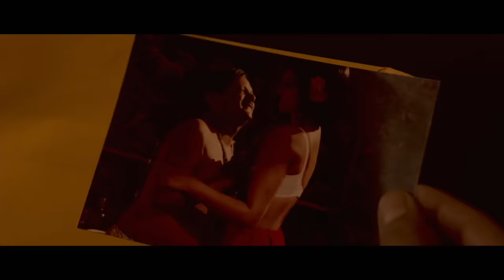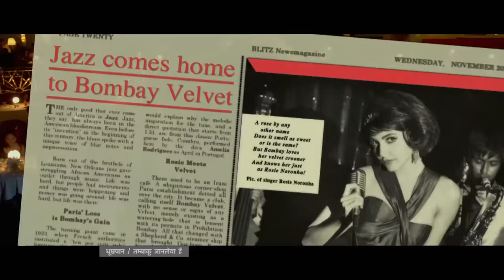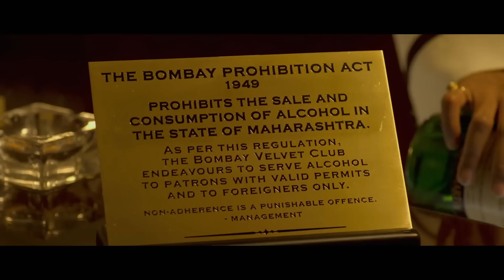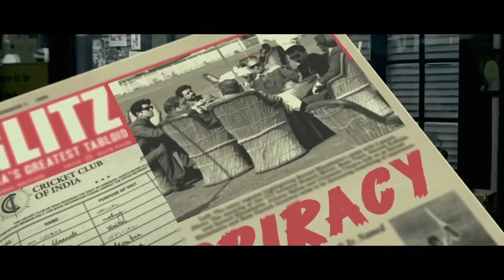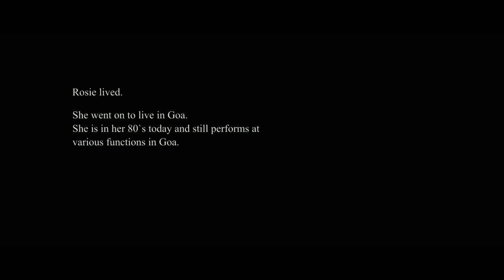Bombay Velvet In A Nutshell | Yogi Baba